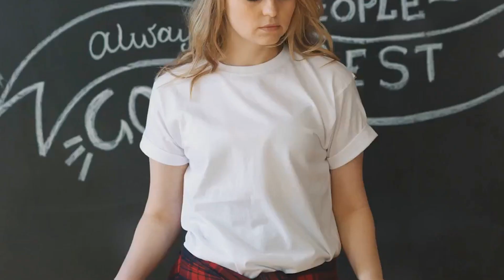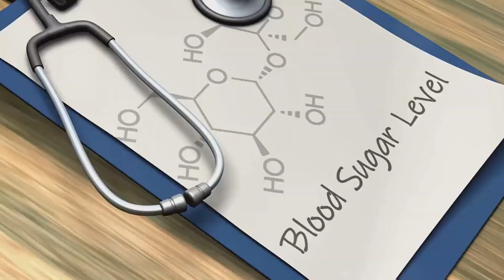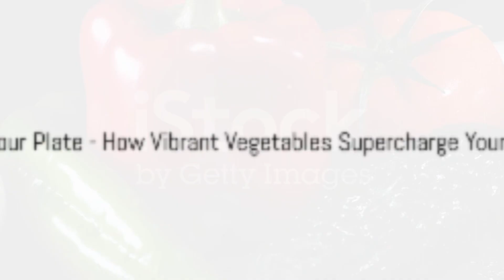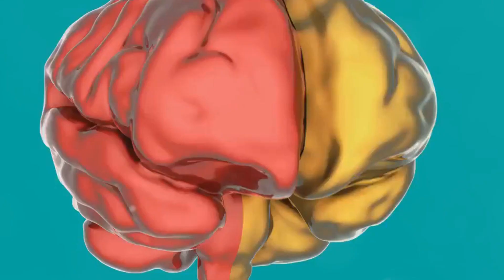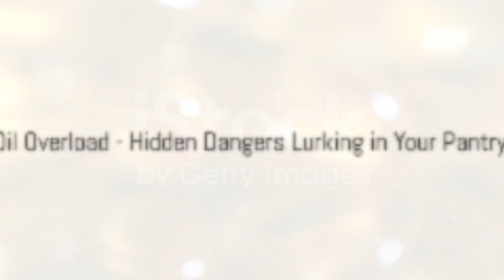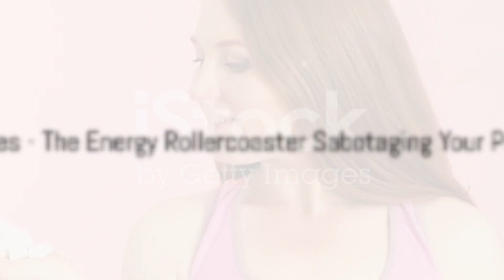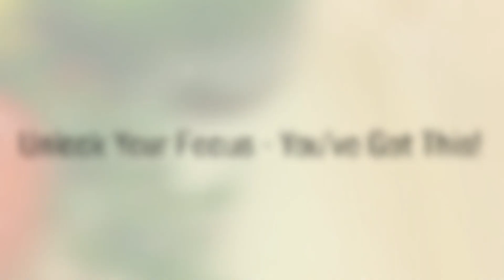A Harvard Nutritionist Warns Against 5 Deadly Food Habits That Ruin Your Productivity and Focus